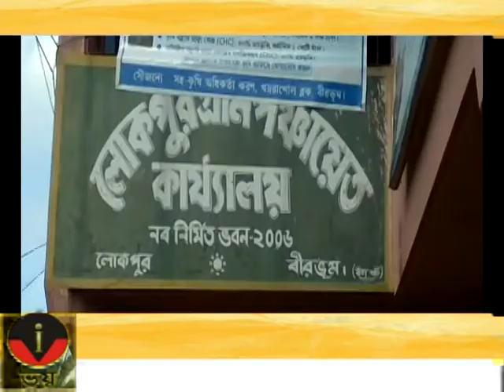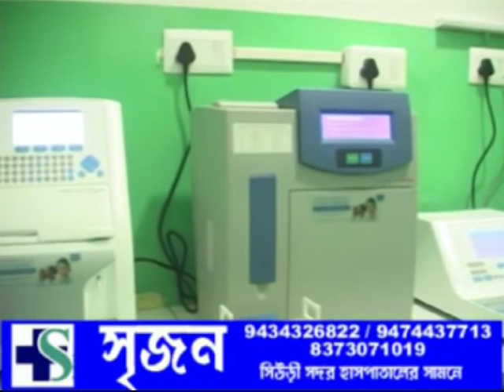VOI TV ZILLA BARTA 16.09.2020